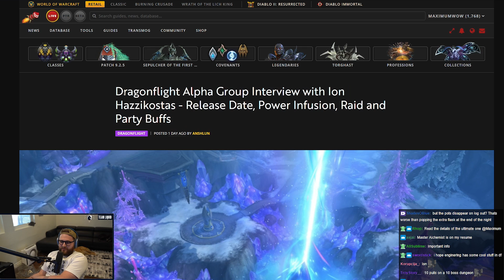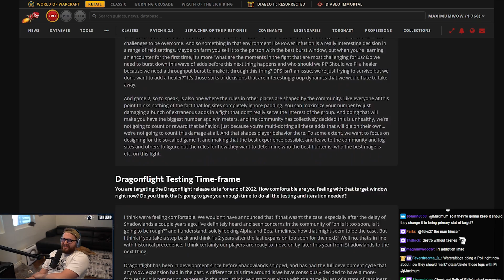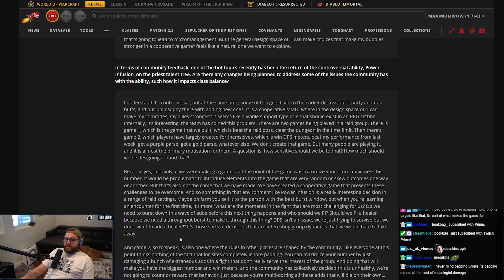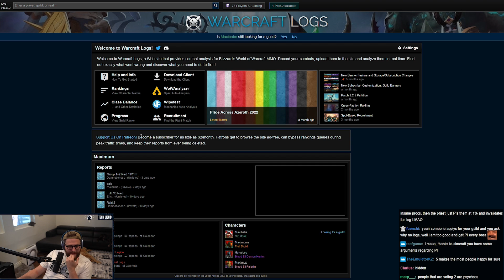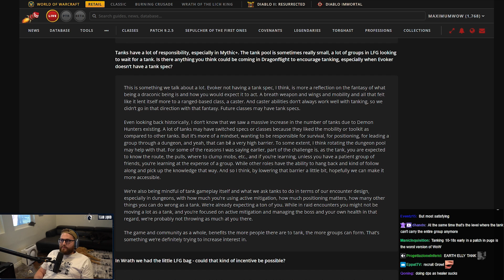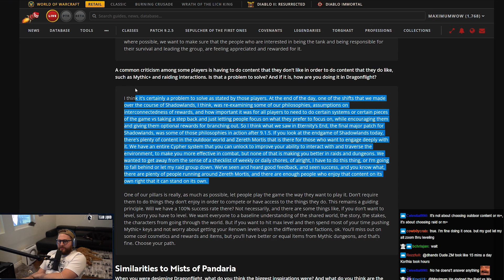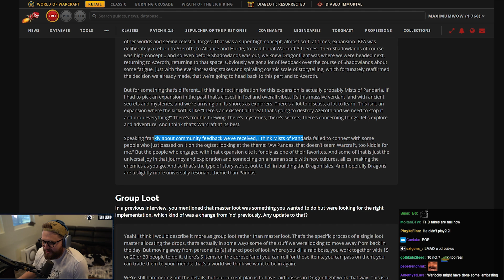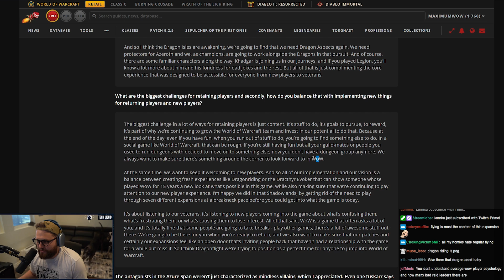Power Infusion, Group Loot, and more! | Reacting to Ion Hazzikostas Group Interview w/ Wowhead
Hey guys! Next up in our series going through alpha content - Ion Hazzikostas' group interview featuring questions asked by Wowhead, GameRant, Polygon, DotEsports, and Dexerto. Thanks to all of them for the great questions, you can check out the full article linked down below. Hope you enjoy!

Chapters:
Intro 0:00
External Buffs & Group Synergy 0:38
Power Infusion 9:30
Dragonflight testing & release schedule 23:22
New Mythic+ Seasonal design 28:52
Tanks in mythic+ 40:33
Interaction between different types of gameplay - raiding/m+/pvp 49:34
Similarities to Mists of Pandaria 1:02:15
Group Loot 1:05:30
Proletariat Acquisition 1:16:17